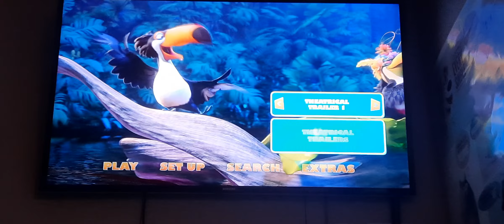Rio 2 2014 UK Blu-ray Menu Walkthrough